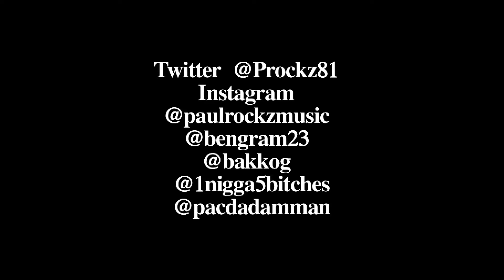HOTMOT AND PACDADAMMAN AT SAPPHIRE ROOM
HOTMOT AND PACDADAMMAN AT SAPPHIRE ROOM NUCLEAR BANGERZ FILMED BY RICOTELEVISION IN ORLANDO FLORIDA
Twitter @Prockz81 Instagram @paulrockzmusic @bengram23 @bakkog@1nigga5bitches @pacdadamman